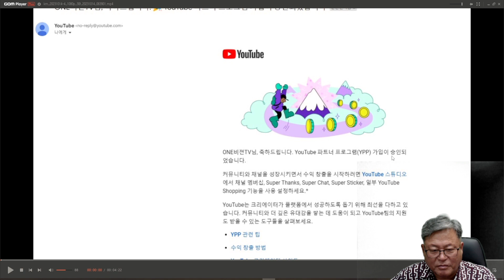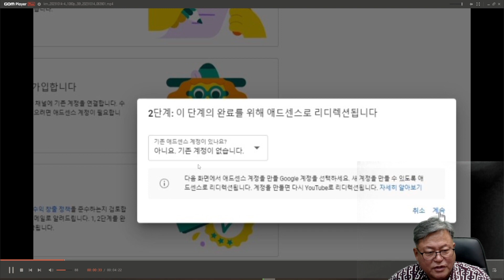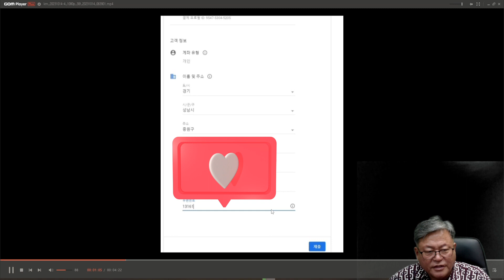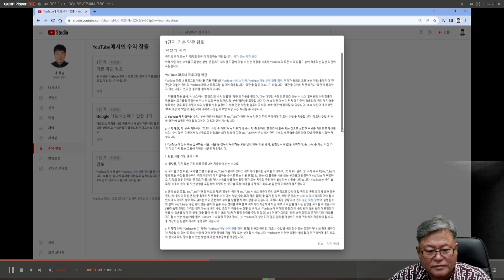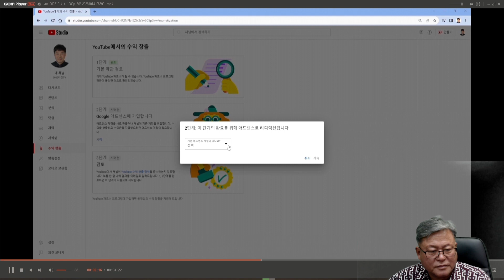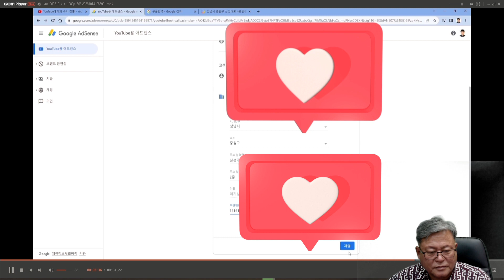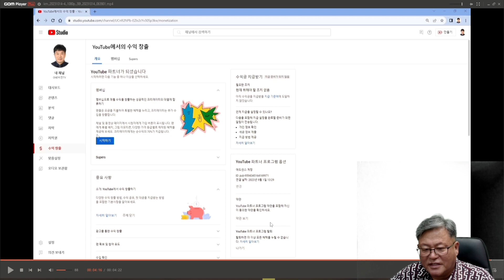수익창출 1~3단계 투입방법 애드센스 가입방법 1번갑돌이초쌤 chossaem 231014.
- 강의영상 : "홈피관리"
-초보유튜버꿀팁 : 초보유친 컨셉.기초,승인,맴버십등 강의영상으로 초보탈출을 시켜드립니다.
-방송시간 : 수시로 방송예정입니다~항상 찾아주시면 좋은방송으로 보답하께요
-감사합니다.(카톡:chojha)
- Lecture video: "Home page management"
-Newbie YouTuber Tips: Beginner's concept. Basic, Approval, Membership, etc. We'll let you escape with lecture videos.
-Broadcasting time: Scheduled to be broadcasted from time to time~ If you always visit us, we will repay you with good broadcasts.
-Thank you. (Kakao Talk: chojha)